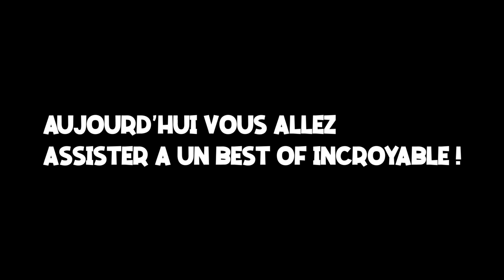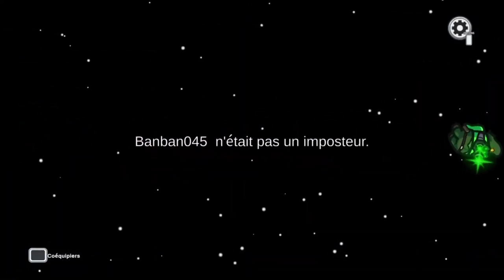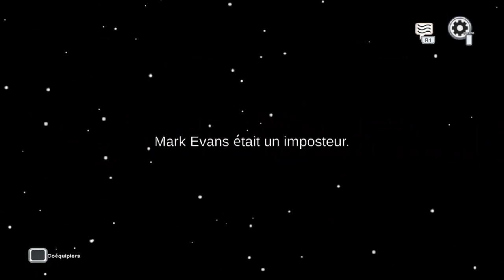JOUE POUR LA PREMIÈRE A AMONG US (Ils ne mont même pas soupçonné)